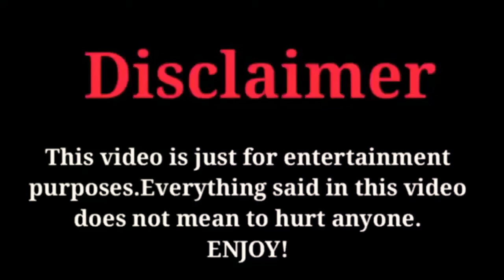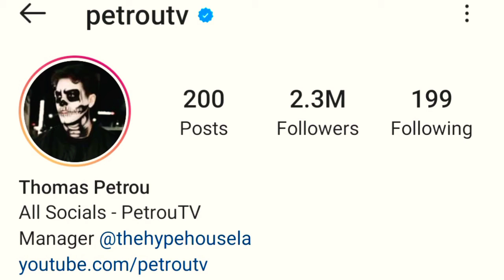Thomas Petrou Lifestyle, Biography, Networth, Hobbies, thomaspetrou FactsWithBilal 2021